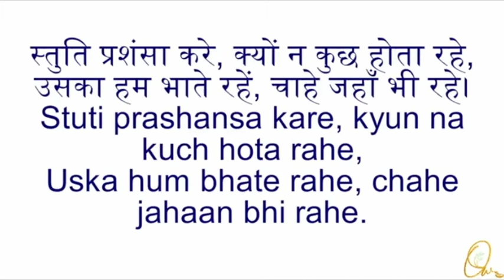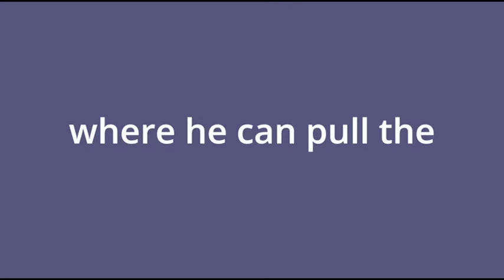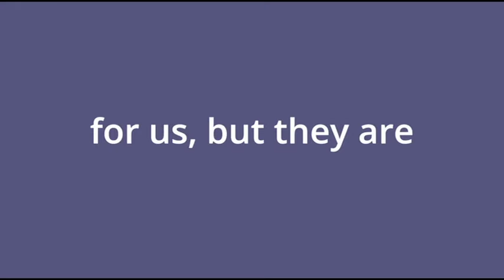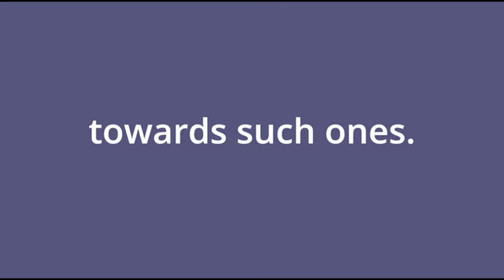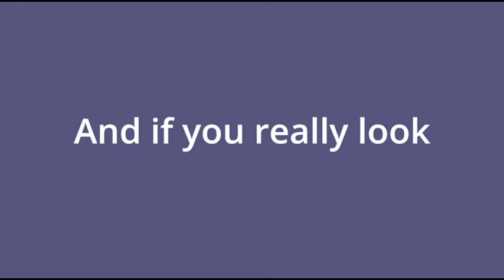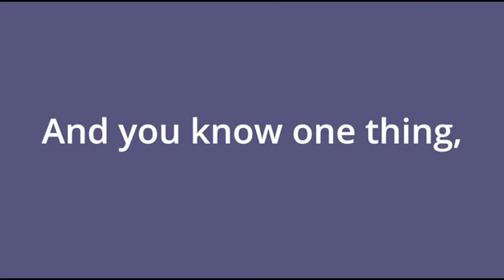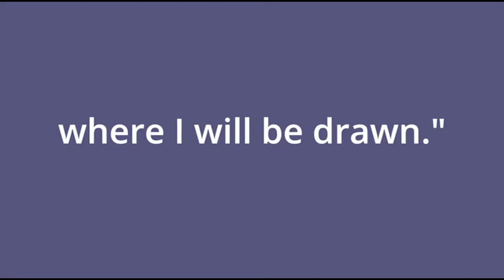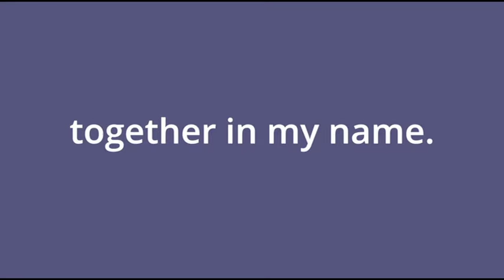A Morning Devotion - Oct 29